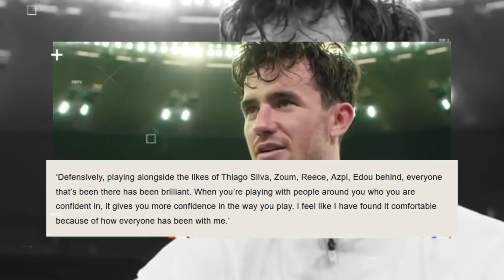Chilwell Harapkan Banyak Gelar Bersama The Blues || Werner Siap Jadi Striker Sempurna Untuk Chelsea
Chelsea TV Indonesia Edisi 16 November 2020

1. Kante , Werner Tampil Gemilang di UEFA Nations League, silva menjaga catatan cleansheetnya dan Kovacic gagal membawa Kemenangan

2. Ben Chilwell Komentari KeHidupan Barunya Bersama London Biru

3. Timo Werner Siap Jadi Striker Sempurna Untuk Chelsea.

4.Ben Chilwell Harapkan Banyak Gelar Bersama Chelsea

5.West Ham Ingin Tebus Giroud Senilai 7 Juta Poundsterling

6.Tammy Abraham Masih Terbukti Menjadi Striker Chelsea